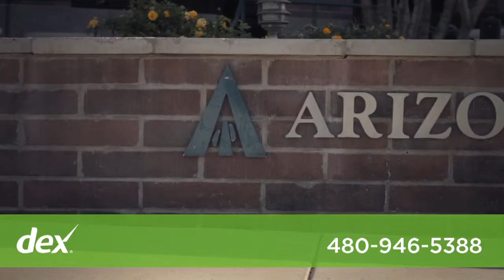Arizona School of Real Estate & Business